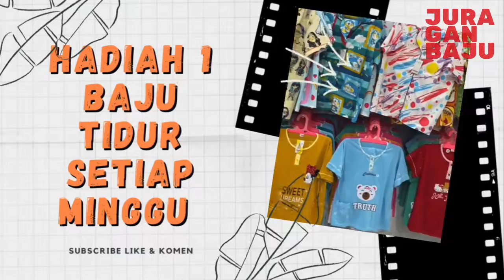REVIEW BAJU TIDUR DAILILAN ANAK ANAK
baju tidur daililan merupakan baju tidur kaos terbaik di antara baju tidur wanita kaos yang ada di pasaran baju tidur, Bagi yang mau belanja atau gabung menjadi reseller silahkan klik link di bawah ini